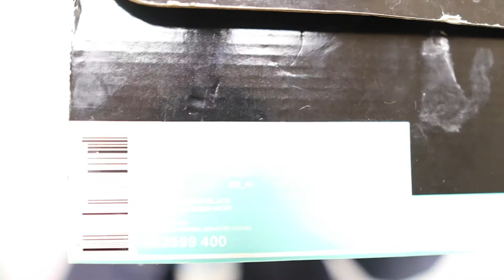NIKE SB TIFFANY DUNK HI - TWO FEET BARE CREPS: EPISODE 23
A look at a most exquisite pair of crepolas! High-End don't you know!

TIFFANY BABY!

ENJOY YOU BEAUTIFUL PEOPLE!

PEACE AND FAT LACES!

P